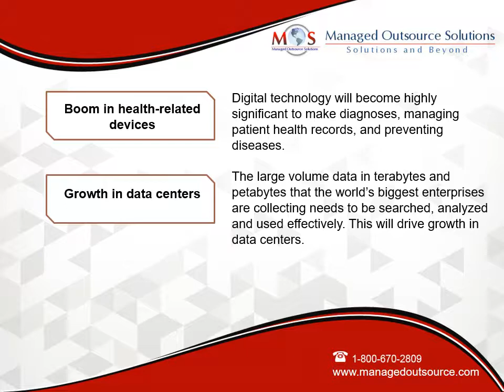Tech Industry Growth: Impact of Enterprise Digitization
Digitization of the enterprise enables workers to perform smarter, faster and more productively. It can ultimately transform the way organizations turn knowledge into action. To stand out from competitors, it is vital to explore new cutting-edge technologies which will open up markets and opportunities for businesses. In their digital transformation, businesses can benefit considerably from DataConversionServices.

Increasing Opportunities for Tech Companies

* Enterprise digitization is shaped by the adoption of cloud computing which adds many sophisticated capabilities to small-to-medium sized enterprises.
* The most transformative technologies include Internet of Things (IoT), Artificial Intelligence (AI), cognitive technologies, and cybersecurity products.
* IT Spending – As a result of adoption of innovative technologies by enterprises, global IT spending is projected to reach $3.7 trillion in 2018.

Tech Products and Services Poised to Grow

* The Internet of Things (IoT): IoT has the potential to drive digital transformation in enterprises enabling new business models and improving efficiency.
* Innovations in wireless technology: Broadband wireless networks will offer the underlying infrastructure that is vital for innovation in communications, the IoT, and self-driving automobiles.
* Growth in data centers: The large volume data in terabytes and petabytes that the world’s biggest enterprises are collecting needs to be searched, analyzed and used effectively. This will drive growth in data centers.
* Growth in virtual reality (VR) and augmented reality (AR) technologies:  These can revolutionize the computing experience and provide new ways to interact with technology and with one another.
* Security technologies: With increasing number of hackers and cybercriminals, there is going to be a huge growth in the areas of security technology and demand for security experts.
* Boom in health-related devices: Digital technology will become highly significant to make diagnoses, managing patient health records, and preventing diseases.
* Automotive technology: Over the next 10 years, the automotive industry will transition to various forms of self-driving vehicles.

Tech Companies on the Growth Path

* Atacama Resources International, Inc
* FalconStor Software, Inc
* Wide Point Corporation
* Netlist, Inc

DataEntryCompanies assisting enterprises will endorse the fact that digitization offers enormous opportunities for growth across all industries, sectors, and company sizes. The complete digitization of the industry involves integration of complex physical machinery with networked sensors, software and people.